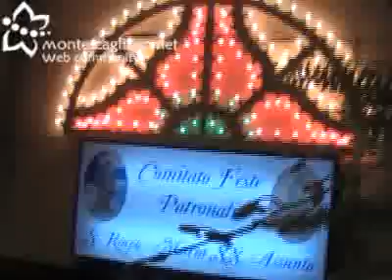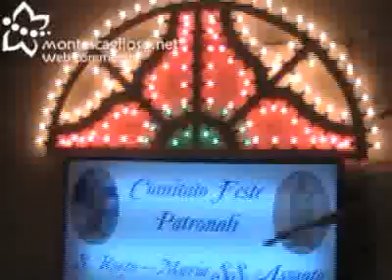San Rocco 2009 10-12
Direzione Piazza Roma .